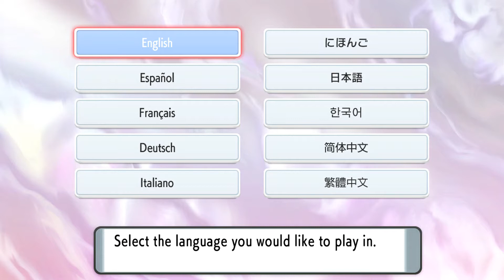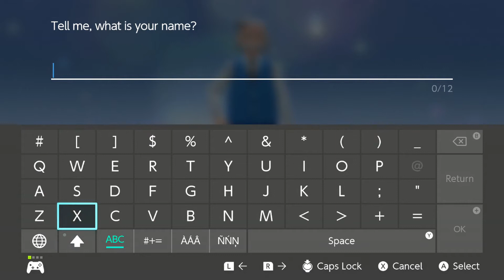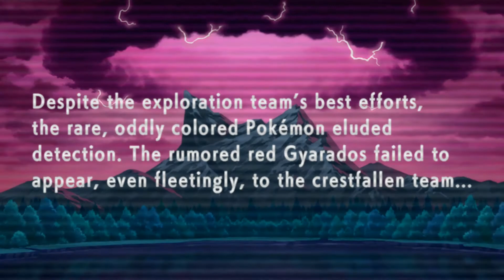Lets Play- Pokemon Shinging Pearl Episode 1- Dawn of a shining new adventure!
Our journeys through the Sinnoh region begins now.